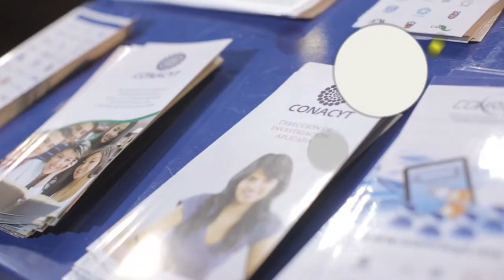TagCDMX 2015: Jason Tanz, Robert Safian y Jennifer Pahlka (Promo)